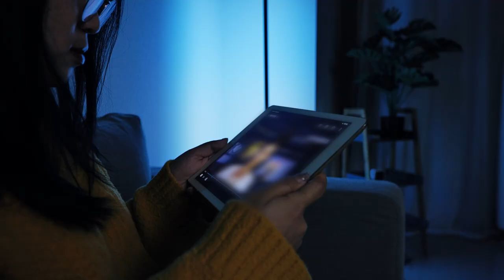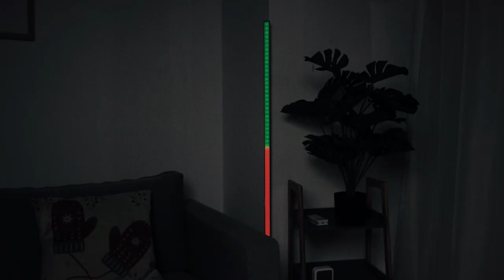BlitzWolf® BW-FLT1 Corner Floor Lamp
Create romantic atmosphere
BlitzWolf® BW-FLT1 Corner Floor Lamp with RGB Colorful Lighting Effect , 68 Dynamic Light Modes, RF Remote Control, Designed for Corners and Stable Structure